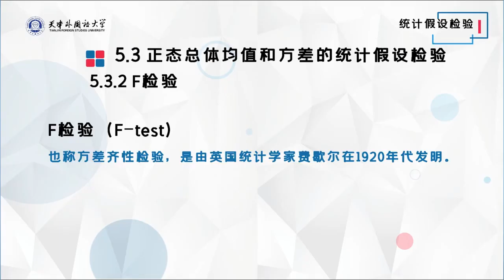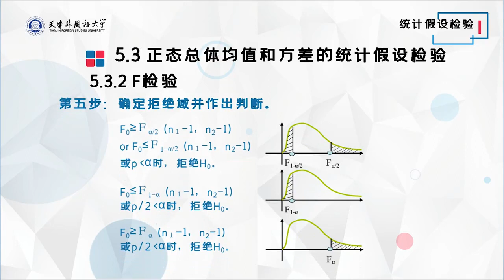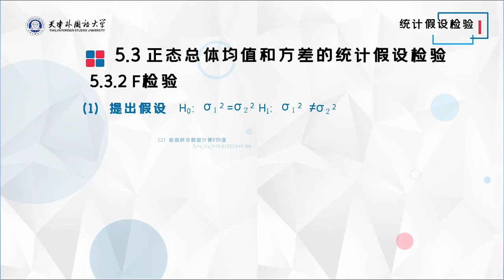应用统计学 | 5.3.2 F检验